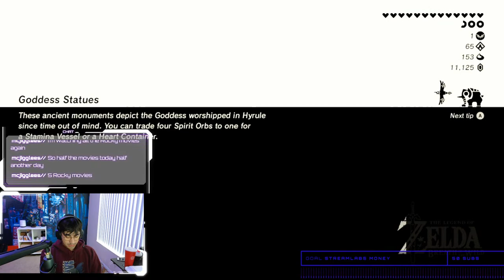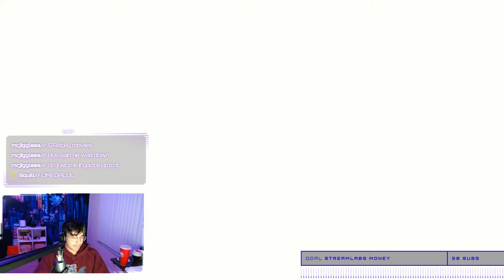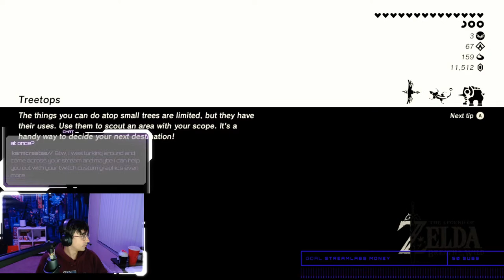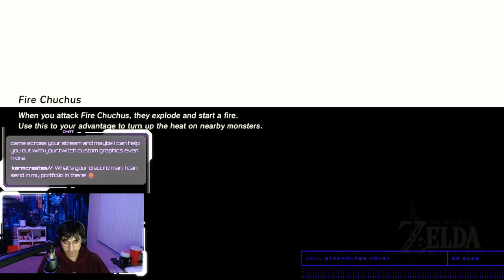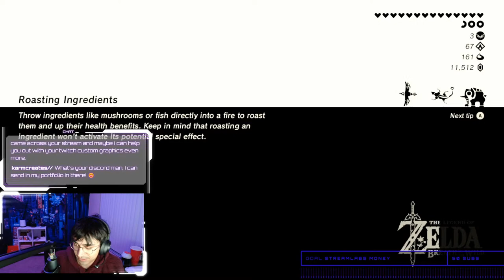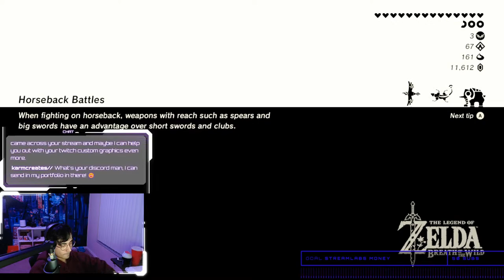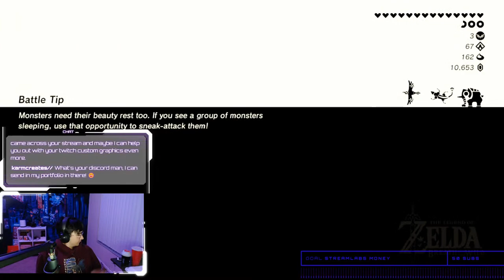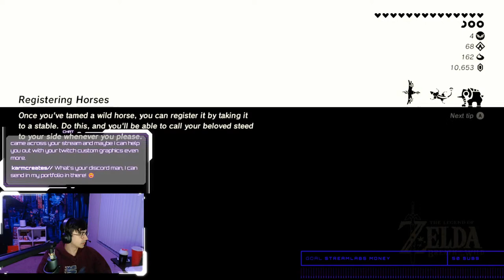Vibes - BOTW - 120 Shrines?